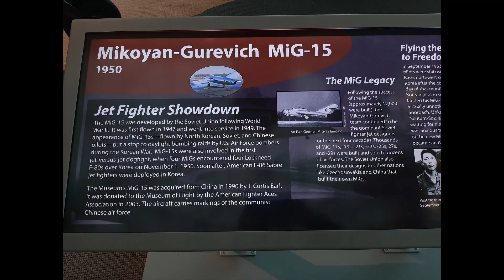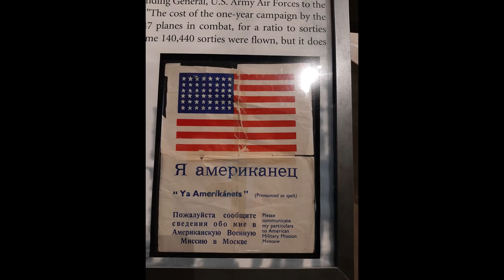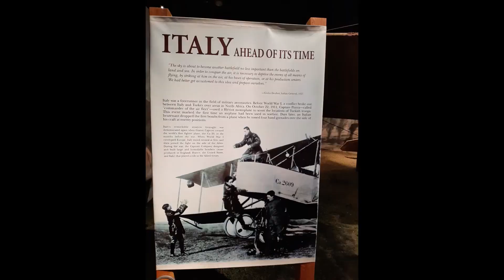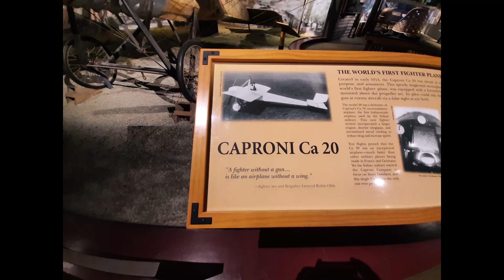Museum of Flight Slideshow, Seattle, 4 Dec 2022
Soundtrack from Windows 10 Video Editor library, "Pachelbel's Canon